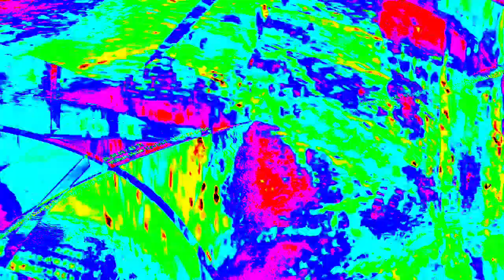[EPILEPSY WARNING] Movie 23 12 29 01h25m42s